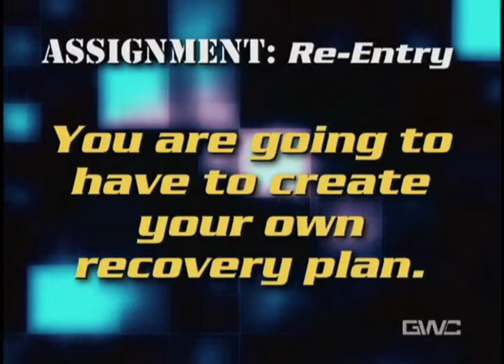Assignment: Re-Entry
Preview video from Reelizations Media catalog for Addiction Treatment & Behavioral Health.